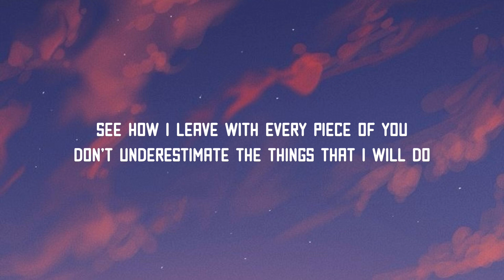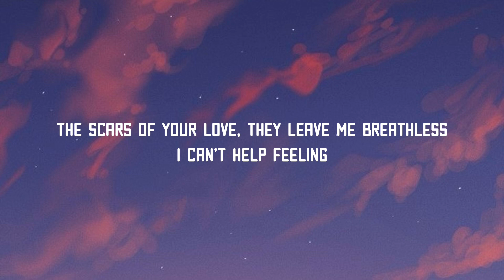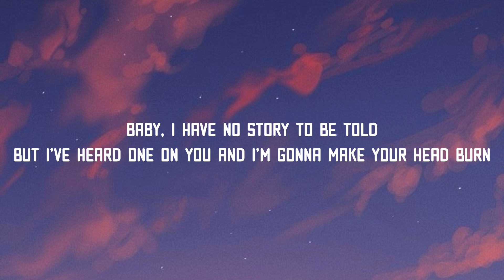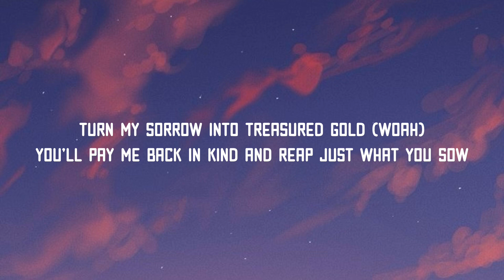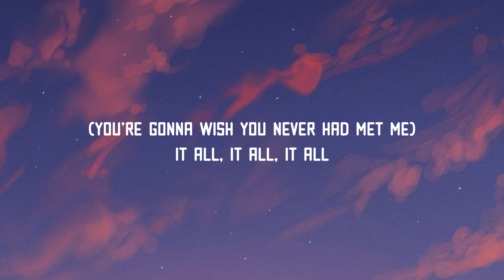Adele - Rolling In The Deep (Lyrics)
🍃 Full Lyrics :-

[Clean version:] Go 'head and sell me out and I'll lay your ship bare
[Explicit version:] Go 'head and sell me out and I'll lay your shit bare
See how I leave with every piece of you

And it's bringing me out the dark

But I've heard one on you
And I'm gonna make your head burn
Make a home down there
As mine sure won't be shared

Throw your soul through every open door (woah)
Turn my sorrow into treasured gold (woah)
You'll pay me back in kind and reap just what you sow (woah)